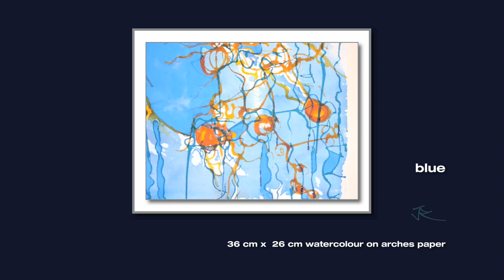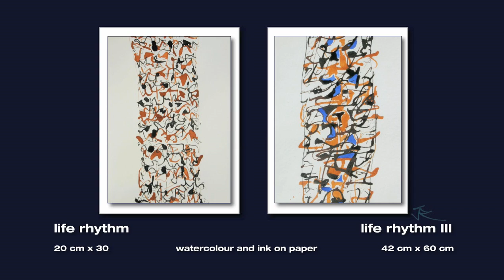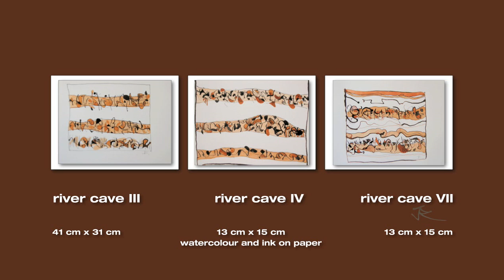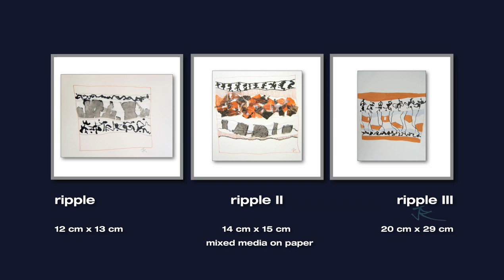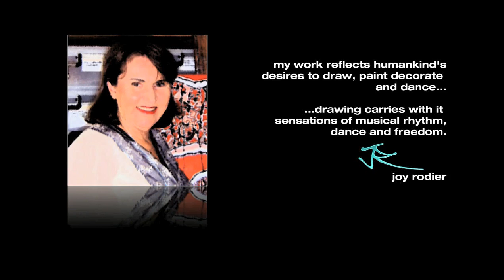Rhythm-Paintings by Joy Rodier-08.mov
Painting for over 20 years, this video is an exhibition of Joy Rodier's Paintings.
Captivating and modern, Joy's art moves beautifully across the screen, showing Australian land, sea, fish,and plant life. Above the ground, and in caves. Some have an Australian Indigenous look, others contemporary and others abstract.
Take the Rhythm Journey and enjoy Joy's art. Video by David Smouha